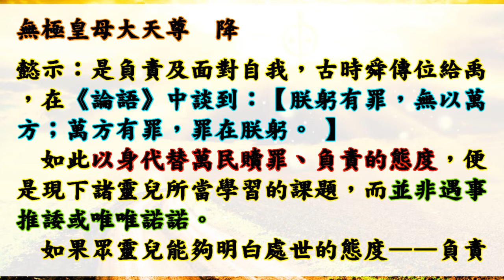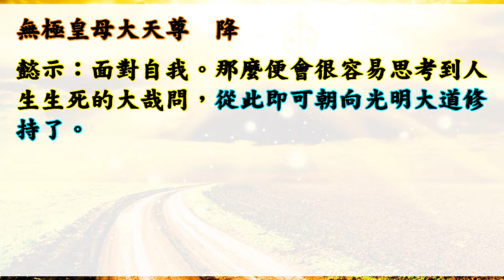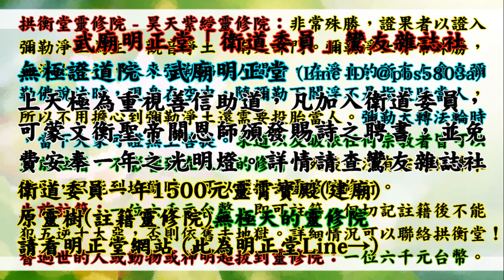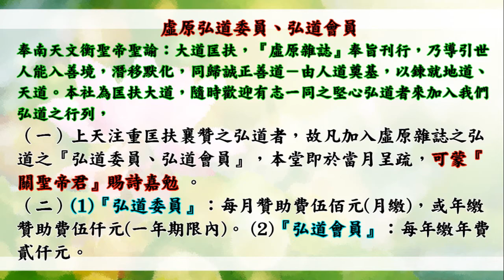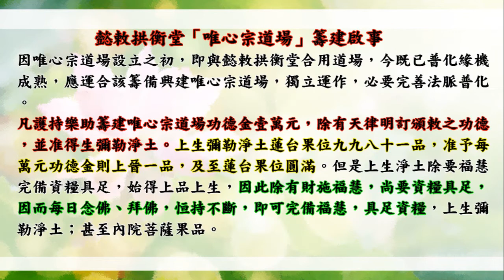國語有聲善書【漫談人生大道】無極皇母大天尊著 第四章 處世的態度 (以身代替萬民贖罪、負責的態度，便是現下諸靈兒所當學習的課題？！)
南天直轄武廟明正堂善書 漫談人生大道

助印漫談人生大道賞律：
凡助印百本者，敕准消解今生功名、姻緣、事業、舛運三成。
凡助印二百本者，敕准增生人生福總量百分之一，及消解殺業乙樁。
凡助印達三百本者，敕准增生人生福祿總量百分之二，及消解殺業二樁。
凡助印建五百本者，敕准增生人生福祿總量百分之一，消解因果公案乙樁。
凡助印建千本者，敕准增生人生福總量百分之二，及消解因果公案二樁。
凡助印達萬本者，敕准消解乙世因果惡業。
凡發心期期護法無有缺席，或引薦、成全他人護法無有缺席，敕准增生福報乙次。

👍會墮入血污池之原因：
1.曾在瓦斯爐上晾衣服(含經血衣物)，或在河川洗含經血衣物。
2.曾在野外、山水、神佛面前行汙穢、行淫之事情！
3.曾經未婚墮過胎、或已婚卻故意墮胎、或溺嬰虐嬰者。
4.行醫幫(協助)人墮胎、自己教唆人墮胎！

👍如何悔過與避免墮入血污池：
1.誠心懺悔，然後去聖堂(拱衡堂)做專案呈疏，助印善書。詳細請自行去問拱衡堂，用懺悔心與功德來化解。
2.最好幫墮胎的嬰靈超拔到拱衡堂昊天紫綬靈修院，化解怨緣又可結善緣，讓他們可以修行變仙佛！最好自己也生前註籍靈修院，避免去地獄受苦！超拔一位均為6千台幣整！

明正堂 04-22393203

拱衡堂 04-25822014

👍往生彌勒淨土是成佛的保證！有些重點跟大家澄清：
1.可以帶業障往生 (比阿彌陀佛淨土更容易往生)
2.可以在淨土修到等覺、妙覺菩薩果！
3.再隨　慈尊下閻浮提，龍華三會共成無上正
覺之佛果！

👍如何往生彌勒淨土？ 小編整理最有效之法：
1. 親自至懿敕拱衡堂申請註籍往生彌勒淨土 (免費)，因為表文要呈給上天，需要親自到！然後開始早晚念誦彌勒尊佛的佛號與行六事(原因是要增加您的福 資糧，也就是提升果位)，行六事後面會解說！
2. 如果您是一貫天道的道親，更容易求生彌勒淨土，因為彌勒佛是祖師爺，但是記得做完任何功德完一定要迴向往生彌勒淨土唷！非常重要，如果忘記迴向，往生會失去動力！不用擔心念迴向文會導致無法消業障，因為迴向文包含消除業障！很殊勝！

仙佛開示助印善書好處：
四、夜夢吉祥。

放生四原則:
1. 最先條件要能活
2. 數量要多
3. 不能破壞當地的生態環境
4. 必須是食物鏈最底層的食物供應者